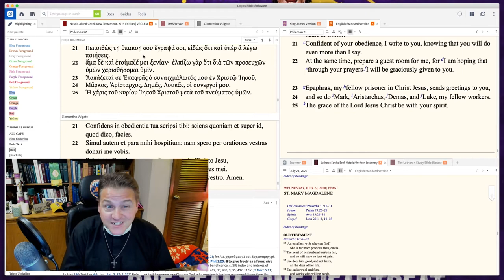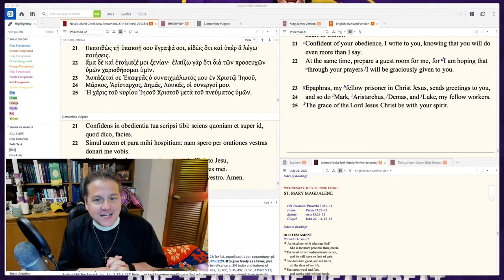0723 St. Paul's Pastoral Care- A Higher Things® Video Short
Today we finish up Philemon! Paul sends back Onesimus with words of the gospel hoping that Onesimus’ master will free him. Paul doesn’t want Onesimus’ master to be cheated of the good work, but even expects him to do better than Paul thinks he will. He even gives him a little law at the end if he wants some law too. Paul gives insight into some amazing pastoral care.